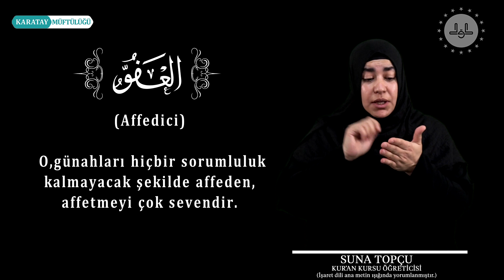El-Afüvv Ne Demek?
Afüv - (Affedici): O, günahları hiçbir sorumluluk kalmayacak şekilde affeden, affetmeyi çok sevendir.